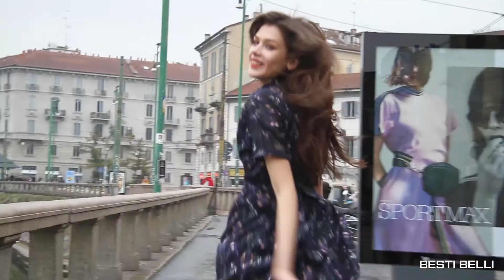BESTIBELLI 2018 SUMMER CAMPAIGN MOVIE in Milan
베스띠벨리 2018 여름 컬렉션 영상